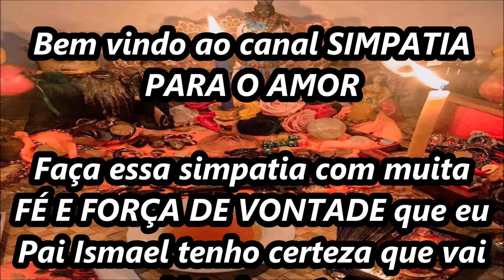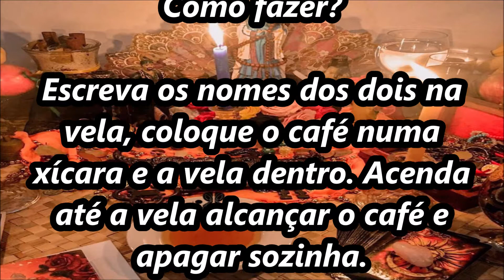Simpatia com café separar casal agora